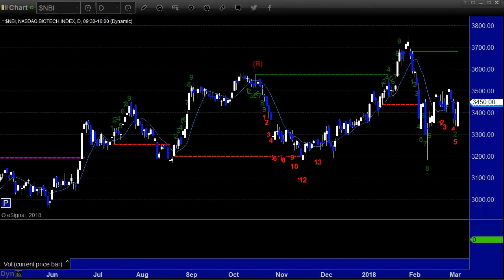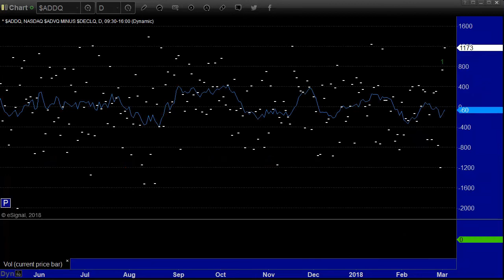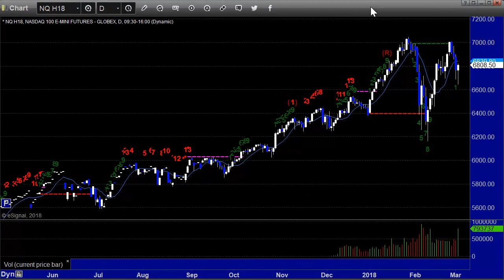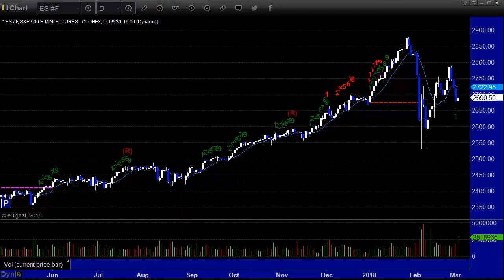Stock Trading: Economic Roadmap and Index Preview for the Week of March 5, 2018